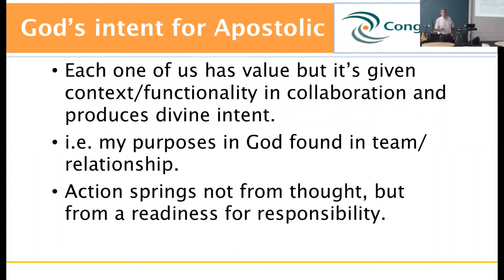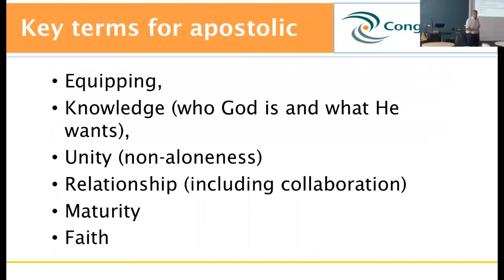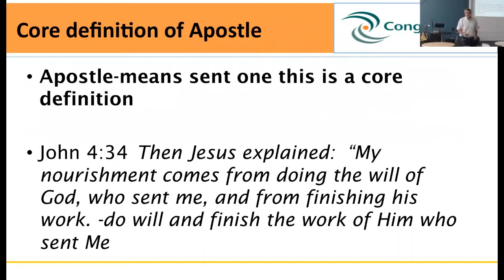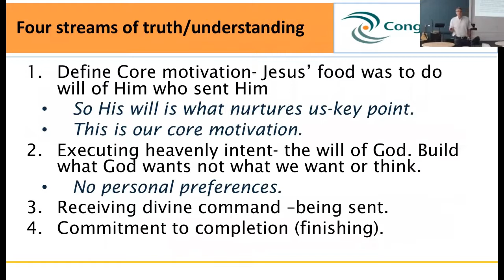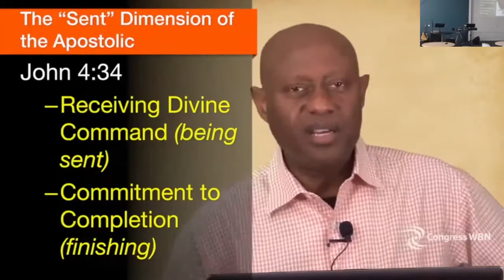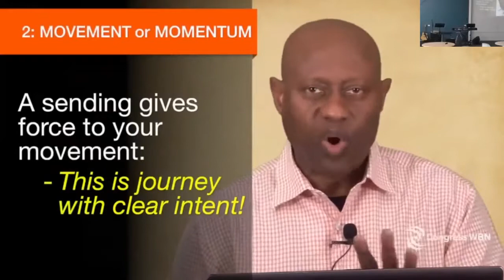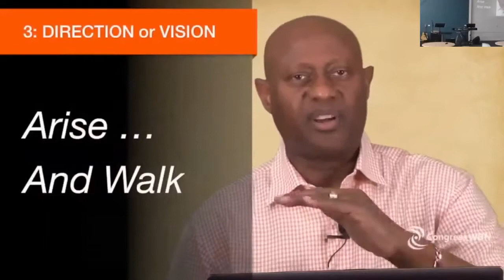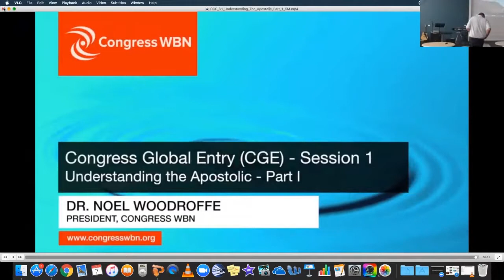06 01 2018- Understanding the Apostolic Session 2- Max Warren